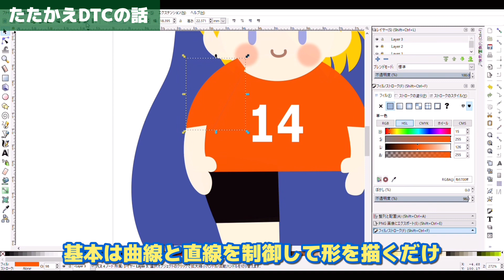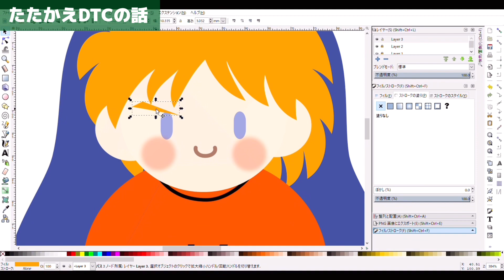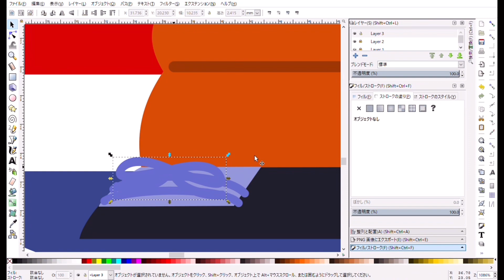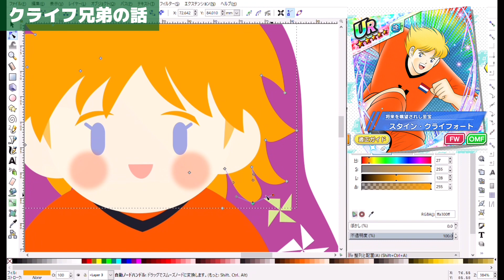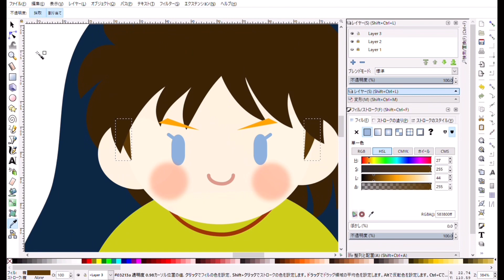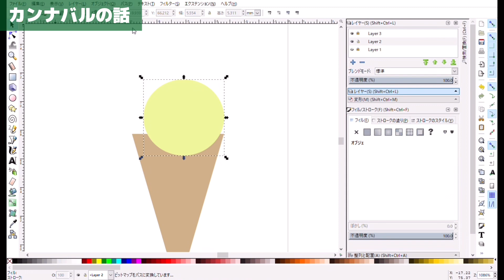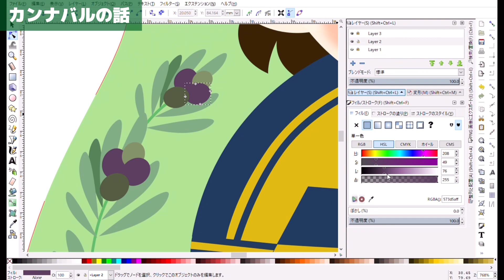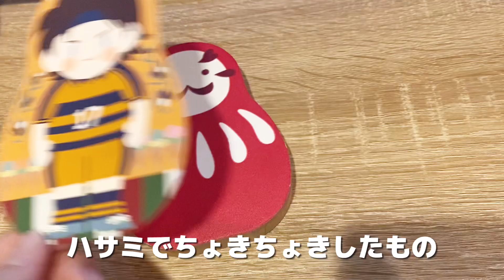趣味雑談メイキング